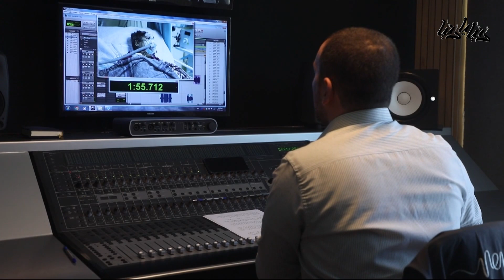فن الدوبلاج والأساليب والخطوات الصحيحة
ما هو فن الدوبلاج؟وكيف تكون مدبلج ؟ زميلتنا الاء ابو رح أعدت النا تقرير عن فن الدوبلاج لتعرفنا على أساليب وخطوات الدوبلاج... التفاصيل في تقرير ألاء أبو حمدة